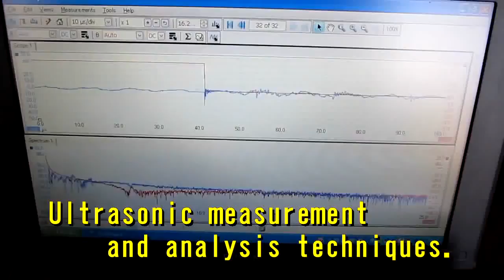超音波計測技術ｎｏ．４１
（振動子　１．６ＭＨｚ 、２．５ＭＨｚを利用した振動計測）
　各種の振動状態を検出します。